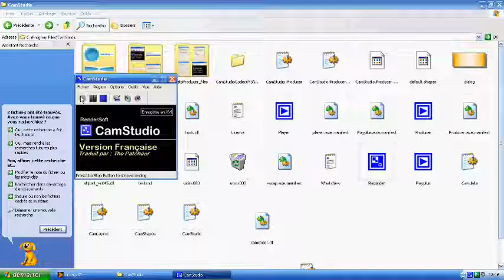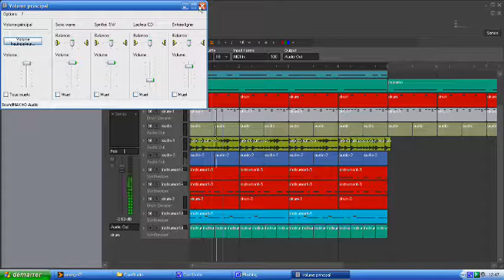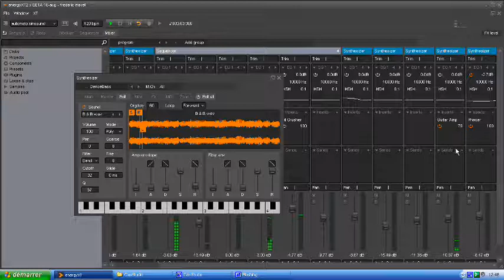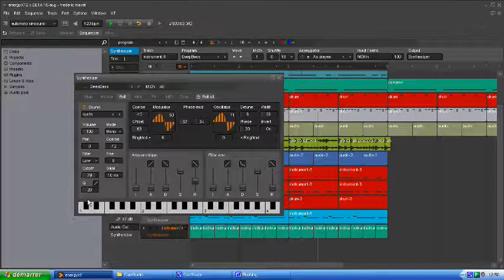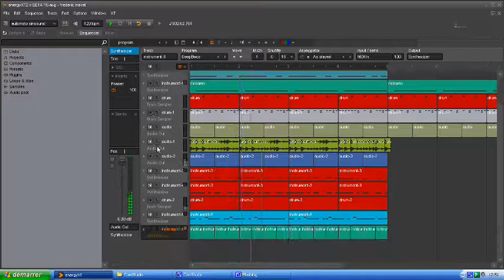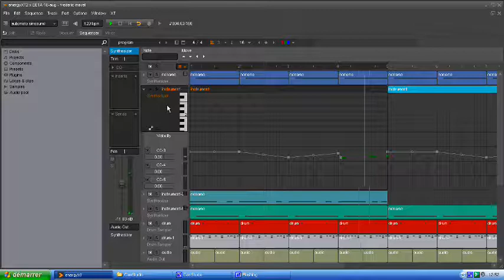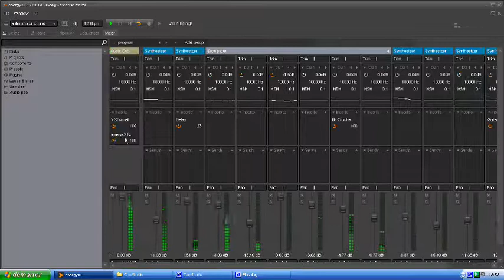happysystem fred energy xt live 2008